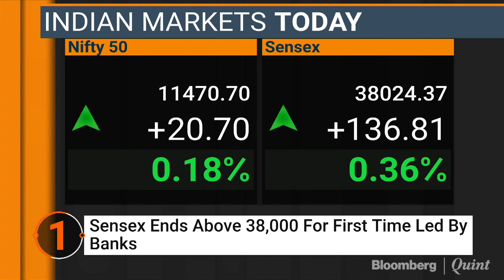Headlines At This Hour: 9 August 2018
Catch the top headlines of the day, in less than a minute